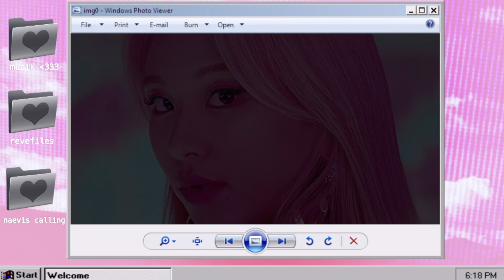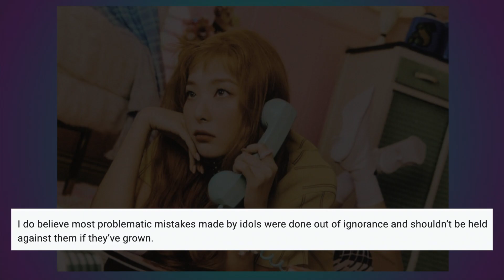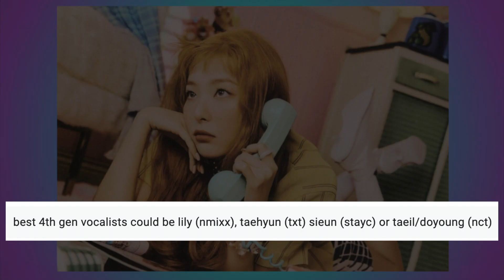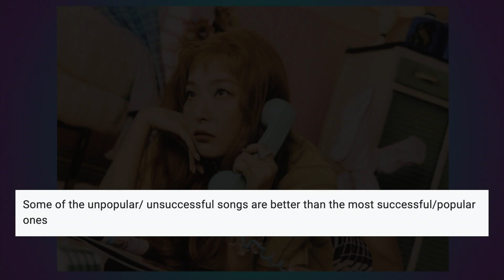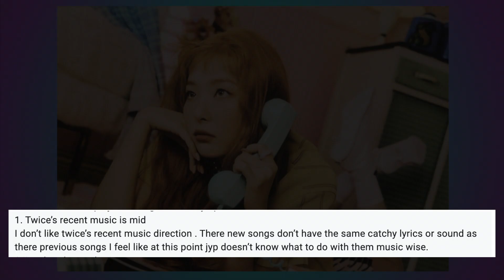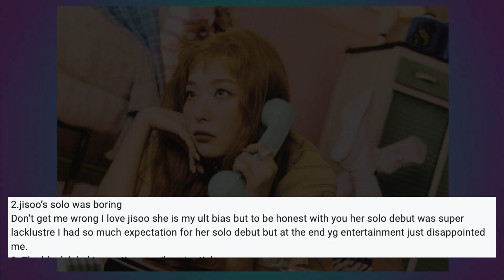Responding to YOUR k-pop opinions pt.2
☆FAQ☆
~ Age: 20

~ Pronouns: She/her

~ Country I'm from: USA

~race: black

~ Ult biases: Suga (BTS) & Jihyo (TWICE)